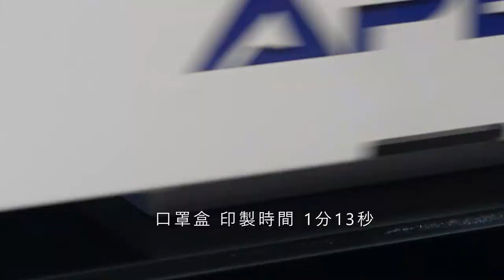APEX UV 6090I 直噴機設備介紹 | UV直噴機 |奕昇有限公司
🔥全新雙噴頭APEX UV 6090I 🔥

採用EPSON I3200系列噴頭
✅印製速度再升級
✅圓柱狀物品輕鬆噴印

✔酒瓶✔塑膠瓶✔保溫鋼瓶等
連小範圍印刷的廣告筆都沒問題
多種物品短短幾分鐘內就可以印製完成👍